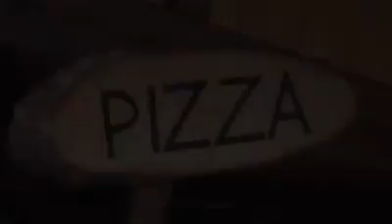Coro del Grappas Sicht auf den Treffpunkt Europa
Für das 10. Highlight des Tages sorgt erneut der Coro del Grappa. Wir bedanken uns bei unserem Partnerverein für das ehrenamtliche Engagement!
10/14